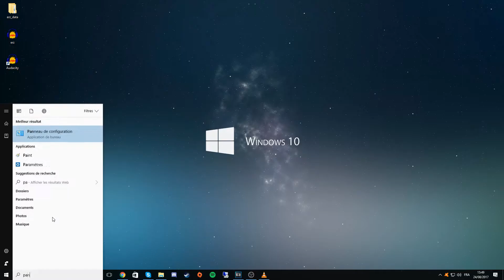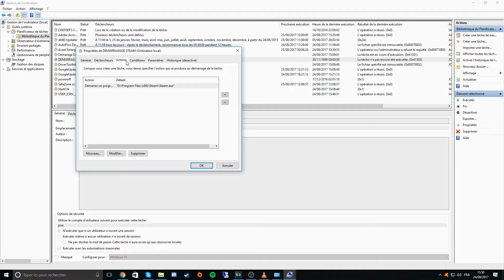DÉMARRÉ UN PROGRAMME AUTOMATIQUEMENT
Bonjour à tous ! Aujourd'hui je vous montre comment démarrer n'importe quel programme automatiquement. Dans mon cas je vous montre comment démarrer Steam automatiquement à l'ouverture de session ou au démarrage de l'ordinateur.